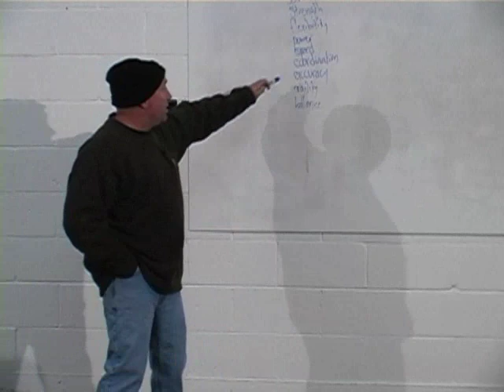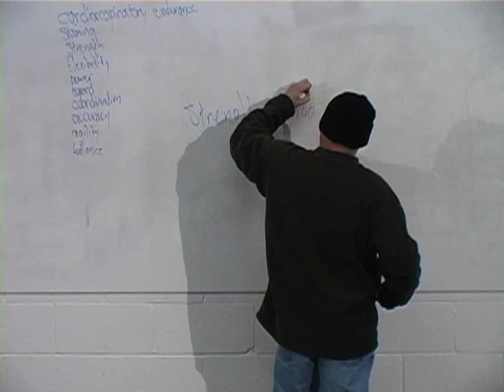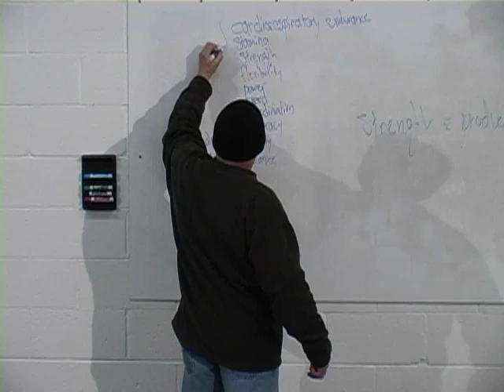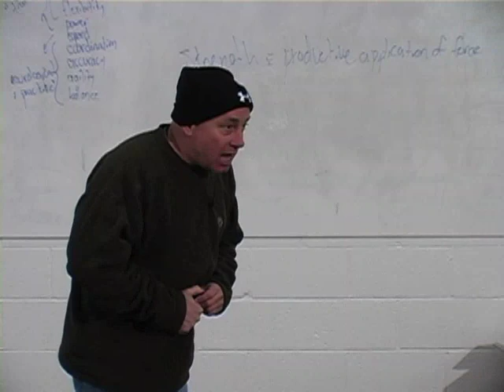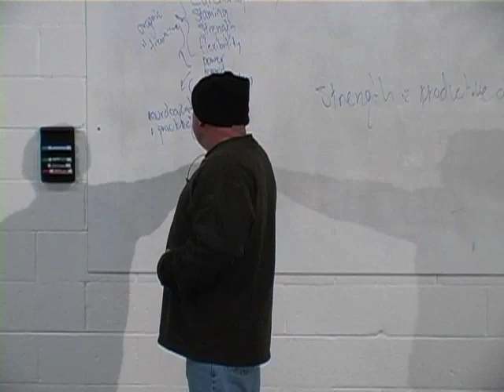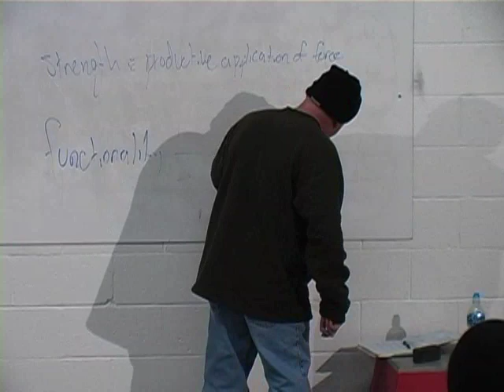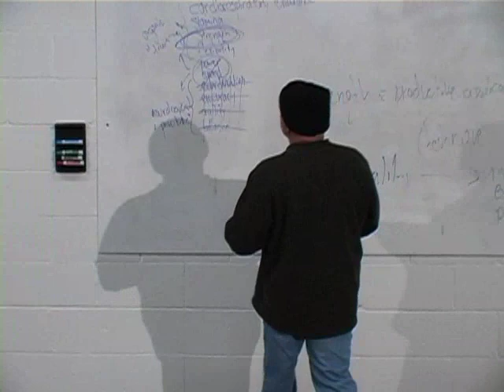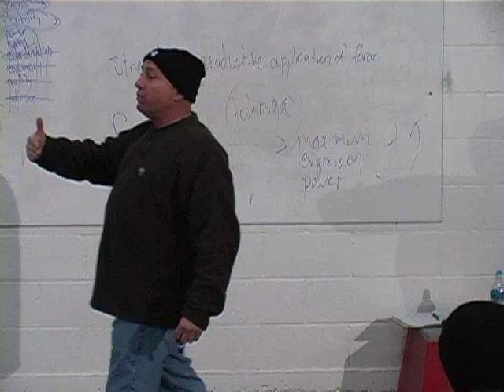CrossFit - Productive Application of Force by Greg Glassman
Strength, as an isolated quality, can be defined and measured as the biological contractile potential of muscle--as how hard your muscles can contract to apply force. But from our perspective, Coach Glassman explains in this lecture excerpt, that is an incomplete definition and an isolated measure that doesn't really reveal much about its application to real-world functionality (just as VO2 max measurements alone tell us little about a person's capacity and athleticism).

True, useful strength is not merely the muscles' ability to generate force but a body's ability to productively apply that force.

The missing link in so much mainstream fitness programming, from bodybuilding to monostructural endeavors, is the neuromuscular piece--in particular, the development of coordination, accuracy, agility, and balance. We can sum these elements up as "technique." Omitting them from one's training necessarily results in only partial fitness, partial expression of one's genetic potential, and a decreased threshold of maximal capacity. To increase work capacity across broad time and modal domains (the goal of CrossFit), technique is the crucial connection--whether your goal is to win the game, protect your life, complete the mission, or just be fit for the demands of everyday life at any age.